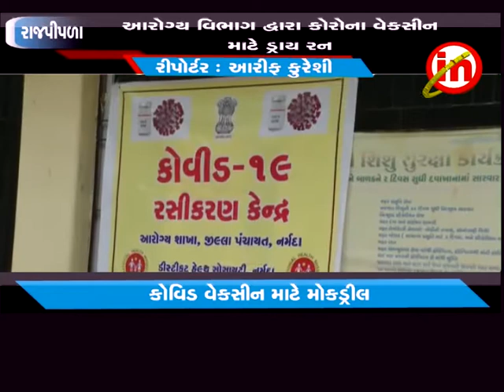રાજપીપળા ઃ આરોગ્ય વિભાગ દ્વારા કોરોના વેકસીન માટે ડ્રાય રન